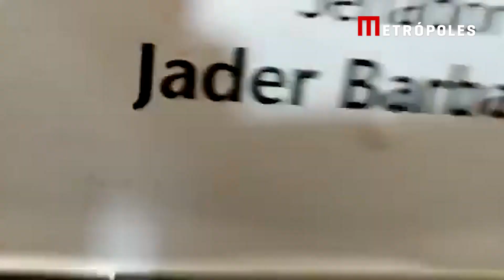Bolsonaristas radicais invadem plenário do Senado em ato antidemocrático